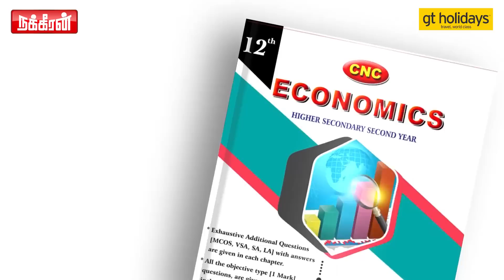பொதுக்குழுவில் என்ன நடக்கும்? Agneeswaran Interview | ADMK | EPS | OPS | Annamalai | BJP| M K Stalin